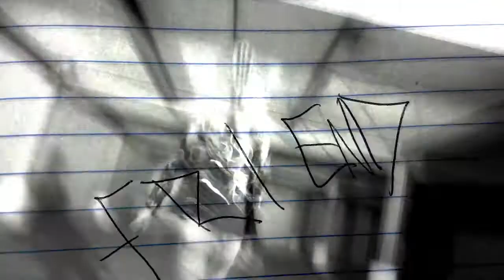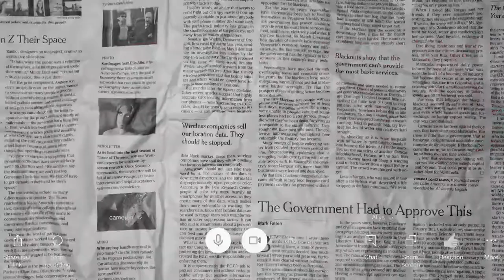Collie Buddz x Bounty Killer - 'Twisted Agenda' (Official Music Video)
Collie Buddz releases the official music video for 'Twisted Agenda' featuring @BountyKillerVEVO and produced by @Massive B TV
Video Directed by Domamanic